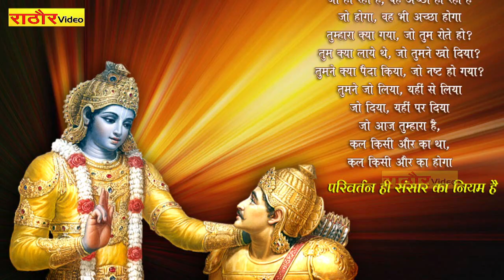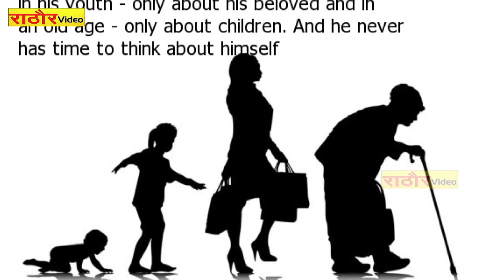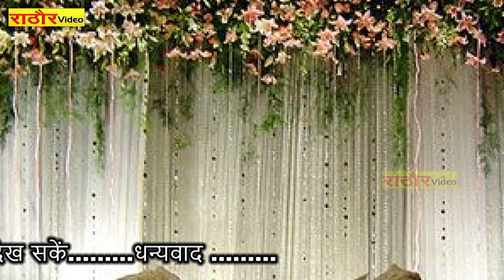माँ बाप ही भगवान है | स्वर दया शंकर शास्त्री | Maa Baap Hi Bhagwan Hai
इस चैनल पर आपको सभी प्रकार की प्रोग्राम जैसे ब्रजेश शास्त्री, आधार चैतन्य,मंजेश शास्त्री, प्रवेश शास्त्री चन्दन दीवाना के हास्य प्रोग्राम ,भजन एवं ग़ज़ल व अन्य शास्त्री के प्रोग्राम का आनंद ले सकते हैं.

This Channel “Rathore Video” Is The Station Of Dehati, Hindi, Devotional & Folk Songs.,Katha, Dehati Kisse, Comedy & Many More Entertaining Videos.